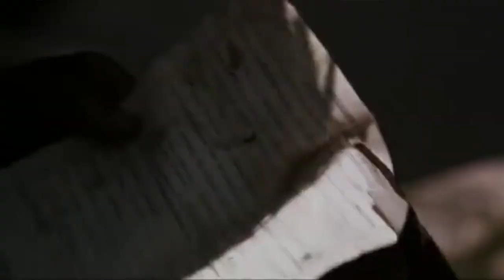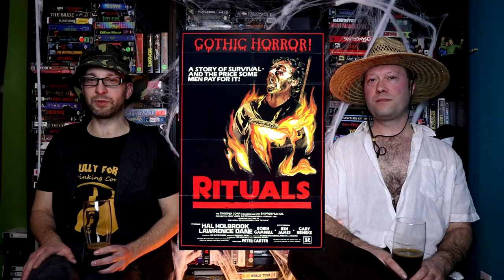Canada's BEST Underrated Horror Thriller - Rituals (1977) Review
Rituals is a Canadian Thriller where five surgeons take a wilderness trip, and when accidents start turning into murder they realize they are being hunted. Rituals is sometimes coined as the Canadian Deliverance, but it is so much more, it's one of the best Canadian films of the 70s. Staring Hal Holbrook, Lawrence Dane, and Robin Gammell directed by Peter Carter.